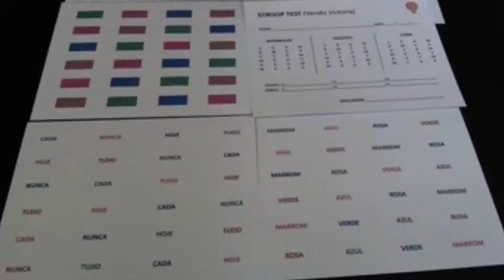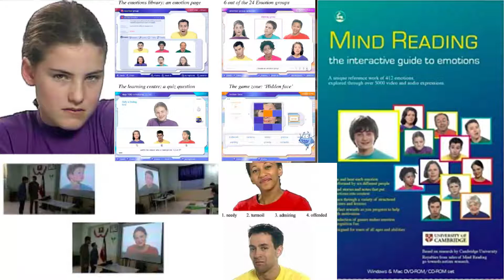Instrumentos de avaliação neuropsicológica | Curso de Capacitação | Distúrbios do desenvolvimento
Vídeo de apresentação dos instrumentos para avaliação neuropsicológica utilizados na Capacitação em Distúrbios do Desenvolvimento.
1- Teste Torre de Londres para funções executivas
2- Nine Hole Peg test (Nove Pinos)
3- Teste de Atenção por Cancelamento (TAC)
4- Reading the Mind in the Eyes Test - Versão para Crianças
5- The Cambridge Mindreading Test (CAM-C) – BATERIA FACIAL -Teste de reconhecimento de emoções complexas
6- Avaliação qualitativa com a Caixa de Areia (SANDPLAY)
7- Cubos de Corsi – Memória operacional
8- Teste Stroop Victoria UFMG - Atenção seletiva e controle inibitório
9- Teste Stroop Victoria USP – Avaliação dos processos atencionais e memória de trabalho
10- Teste de Nomeação Automática (TENA) - Dificuldades de leitura e aprendizado em crianças
11- Tarefa Neuropsicológica Trio de Rimas - Avaliação qualitativa para dislexia
12- Prova de Aritmética (PA – 6 subtestes) – Avaliação cognitiva das habilidades matemáticas
13- Teste de Discriminação Fonológica
14- Tarefa de Fluência Verbal para Crianças